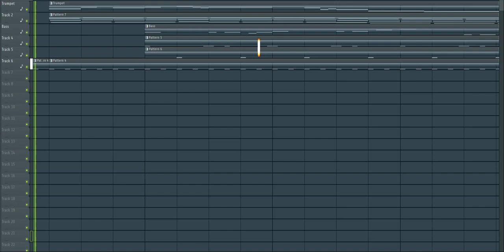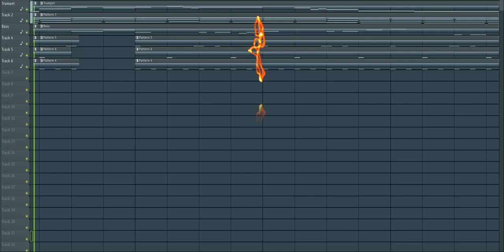Soulchef - Write This Down (Walid Jaziri Remake)/FREE FLP !!!